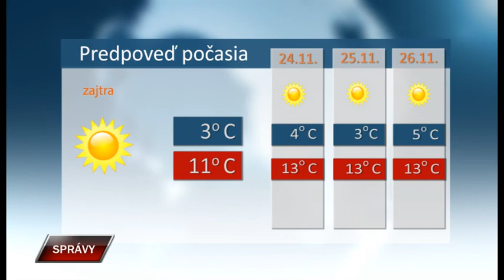Spravy 22 11 2019